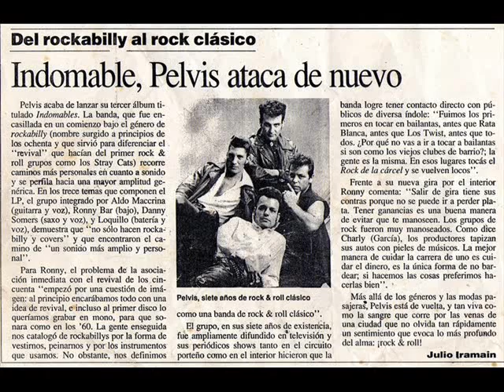Pelvis - No Me Rendire